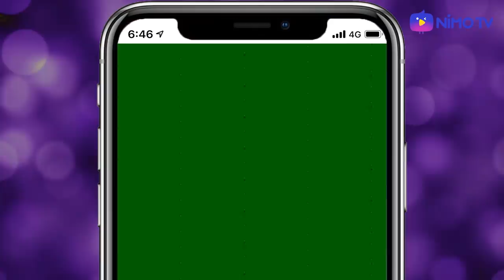ROV - "WispCHE" สอนชัดจัดเต็ม ไม่มีตัด!